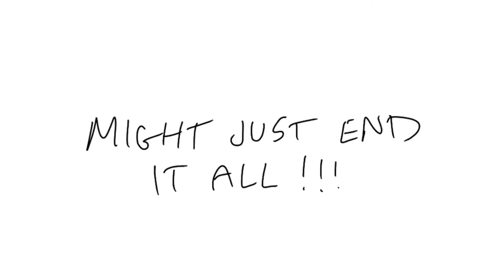shitpost status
jdnsnnsnxwyshsggdgdbdndnkckxjshdgg